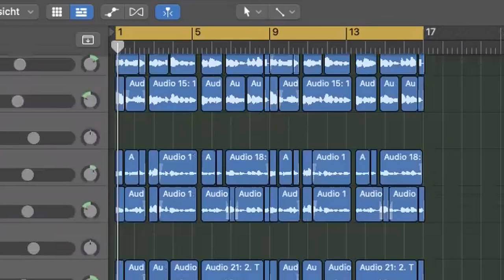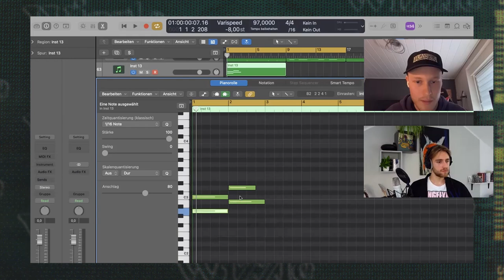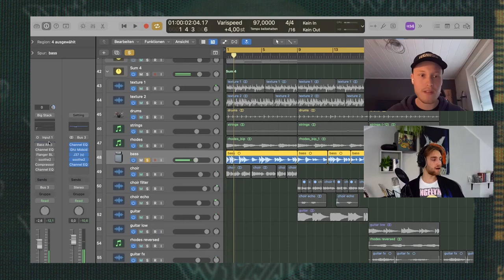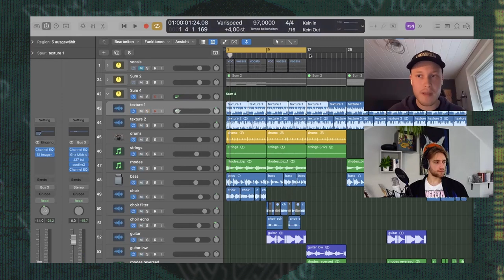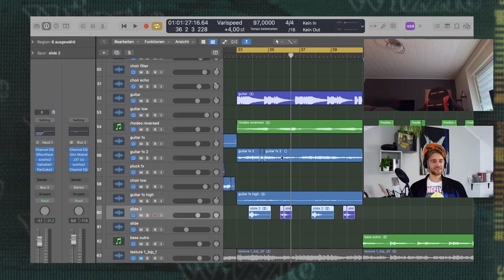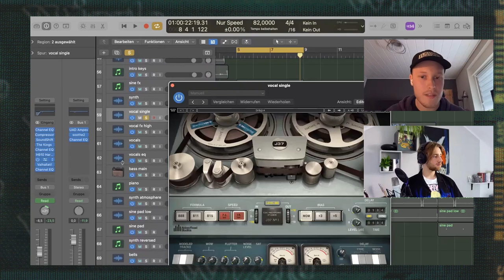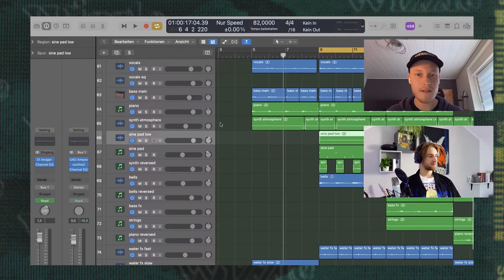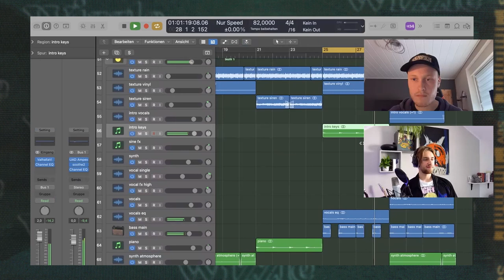PLATINUM Producer shows how to make RnB Choir Sample!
Wizzle Kingsways Breakdown, Kingsway is from Frank Dukes, Kingsway Live Tutorial